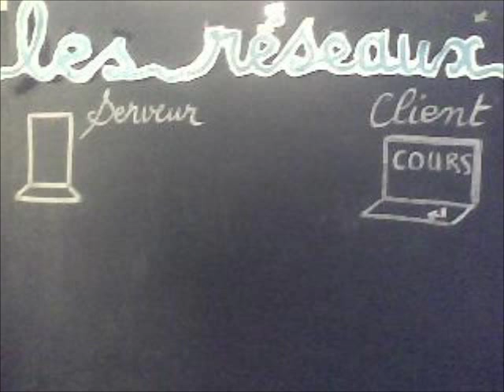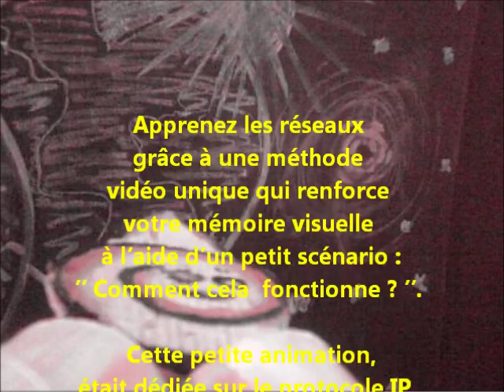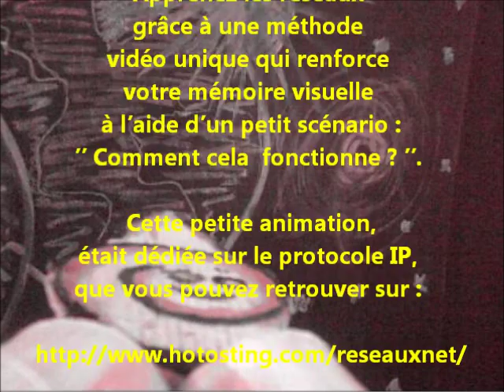Réseaux : Protocole IP et son rôle dans la couche réseau du modèle OSI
Découvrez comment les réseaux informatiques fonctionnent grâce à cette méthode vidéo unique qui renforce votre mémoire visuelle à l'aide d'une petite animation dédiée au PROTOCOLE IP et son rôle dans la couche réseau du modèle OSI.